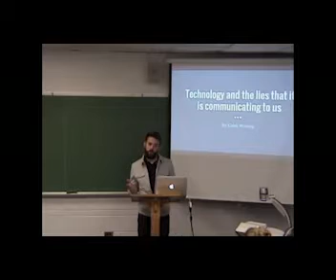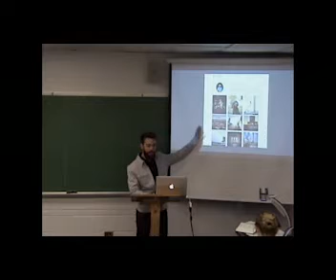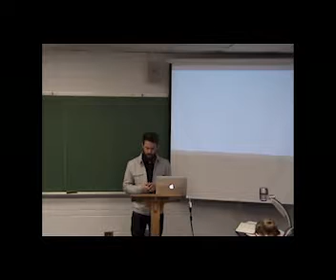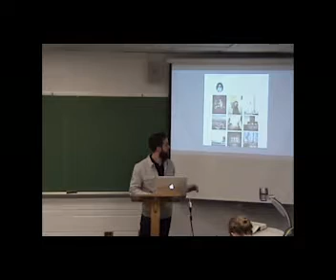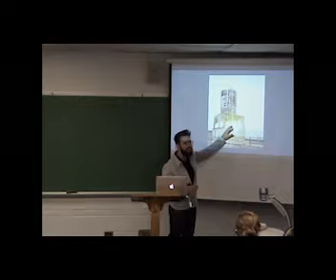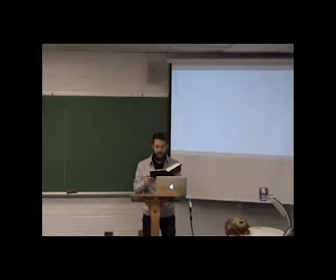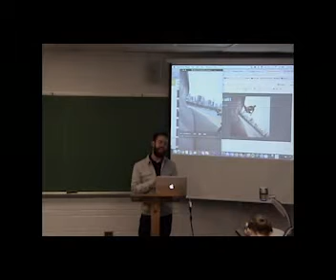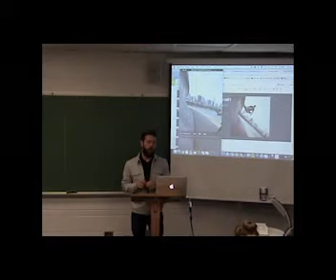Speech presentation 11/01/16